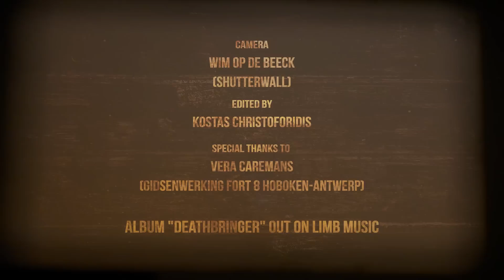Fireforce - Thunder Will Roll (official clip)